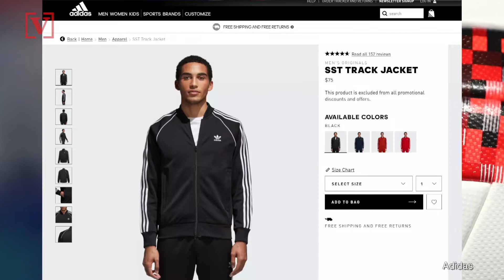Adidas To Use Recycled Polyester By 2024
Adidas is taking another step in the environmental direction. Elizabeth Keatinge has more.